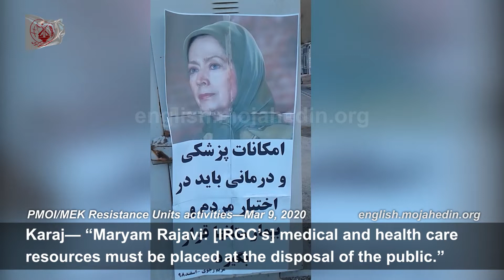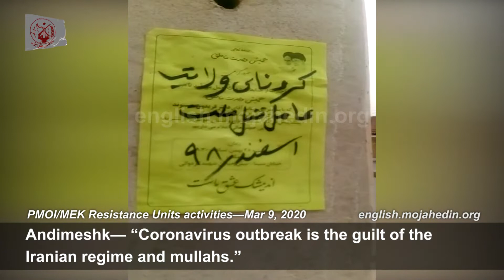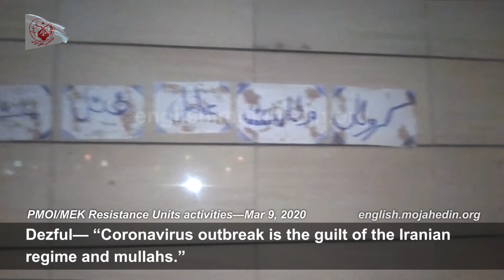“We must get rid of the mullahs in order to get rid of the coronavirus”: MEK Resistance Units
March 9, 2020—Iranian opposition group PMOI/MEK network members say
“We must get rid of the mullahs in order to get rid of the coronavirus.”
Iran coronavirus outbreak once again showed that the Iranian regime does not care about the Iranian people and the dictatorship is just imposing further destruction to the nation.
MEK units also took to graffiti in Iran writing:

Karaj— “Maryam Rajavi: [IRGC’s] medical and health care resources must be placed at the disposal of the public.”
Isfahan— “Maryam Rajavi: The skyrocketing number of coronavirus victims is because of the regime’s cover-ups on the outbreak.”
Shahriar— “We must get rid of the mullahs in order to get rid of the coronavirus”
Shiraz— “Viva Rajavi”
Shiraz— “The mullahs pocket our wealth, while we get the coronavirus”
Shiraz— “Coronavirus is the mullahs’ gift to us”
Andimeshk— “Coronavirus outbreak is the guilt of the Iranian regime and mullahs.”
Karaj— “Coronavirus outbreak is the guilt of the Iranian regime and mullahs.”
Tehran— “Coronavirus outbreak is the guilt of the Iranian regime and mullahs.”
Tehran— “Khamenei the sinister mullah, you are the real virus”
Tehran— “Coronavirus is the mullahs’ gift to us”
Tehran— “Down with coronavirus (Ali Khamenei)”
Hamadan— “The mullahs pocket our wealth, while we get the coronavirus”
Kashan— “Coronavirus outbreak is the guilt of the Iranian regime and mullahs.”
Kashan— “Down with the rule of mullahs”
Kerman— “Massoud Rajavi: Don’t be afraid [of the coronavirus] and aim your anger at the regime instead.”
Kerman— “We don’t have masks and sanitizing gel, instead we have the turban (mullahs)!”
Kerman— “Khamenei the sinister mullah, you are the real virus”
Dezful— “Coronavirus outbreak is the guilt of the Iranian regime and mullahs.”
Arak— “Maryam Rajavi: [IRGC’s] medical and health care resources must be placed at the disposal of the public.”
Abadan— “Khamenei and Rouhani, you are our coronavirus”